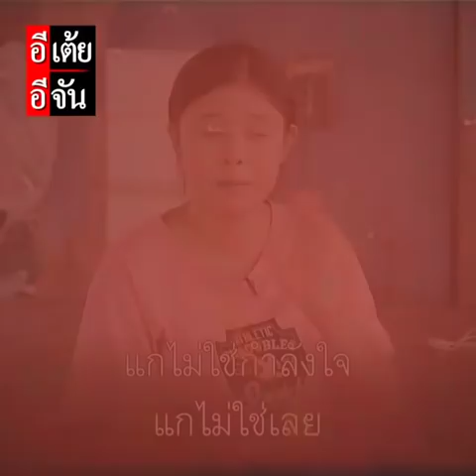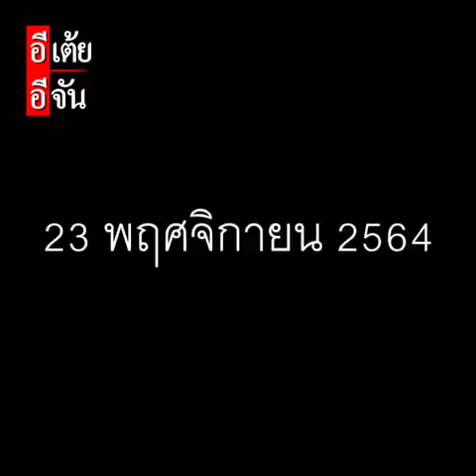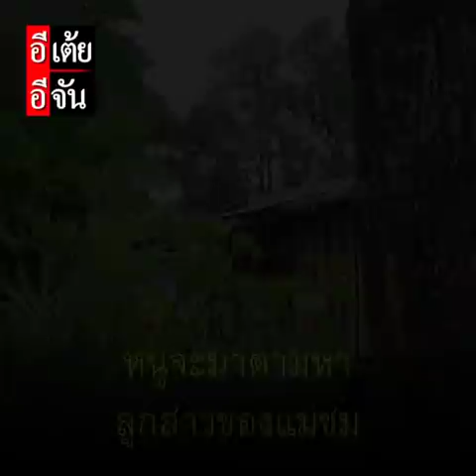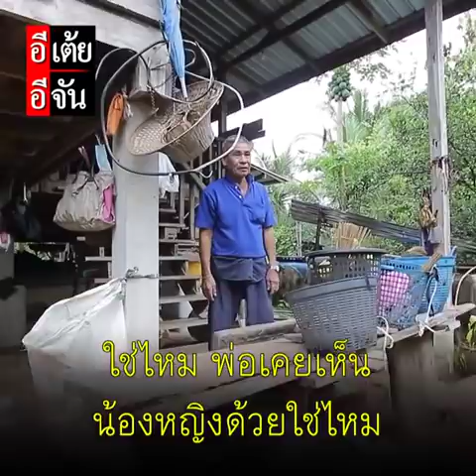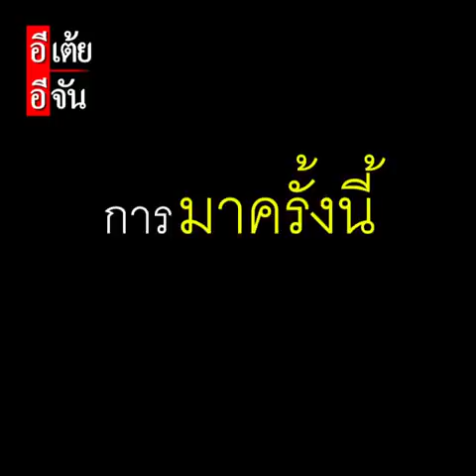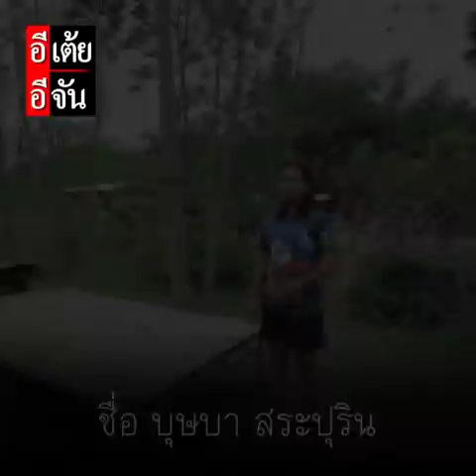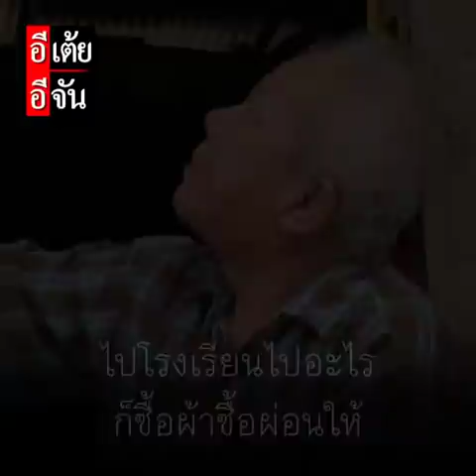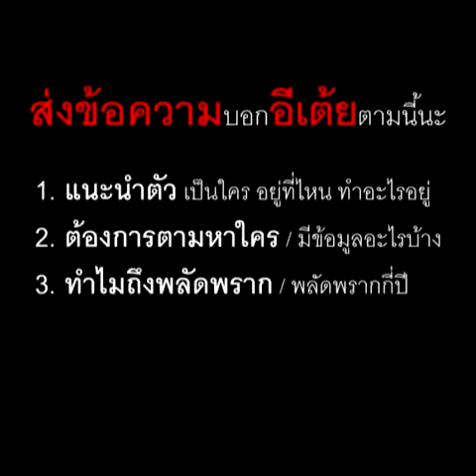หญิงตามหาแม่สำลี พลัดพราก 23 ปี ep.3 : อีเต้ย อีจัน EtoeyEjan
การจากลา แบบขาดการติดต่อหลายปี จะมีโอกาสพบเจอหรือไม่
ลุ้นปาฏิหาริย์ ภารกิจตามหาแม่สำลี ep.3